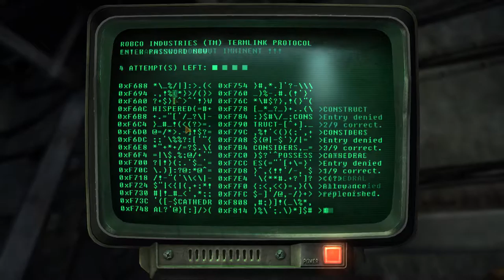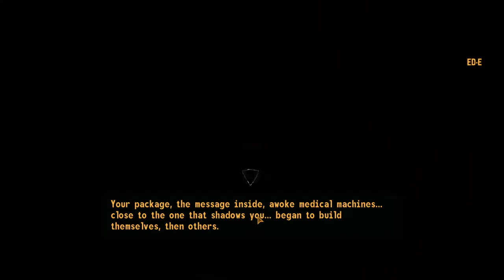Andres Plays Fallout New Vegas [Part 113]: The Launch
As we continue making our way into the divide, we may have accidentally pulled of something we should not have. And then we have an epic elevator-fight, with Alien Swarmish finale music.